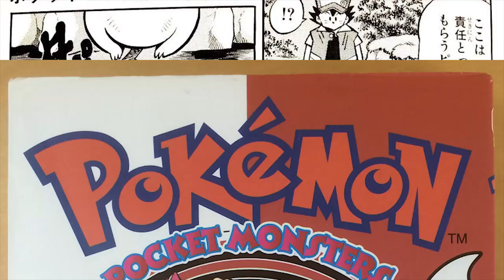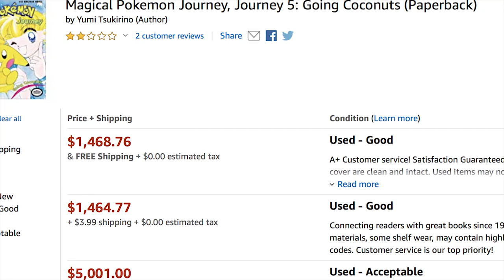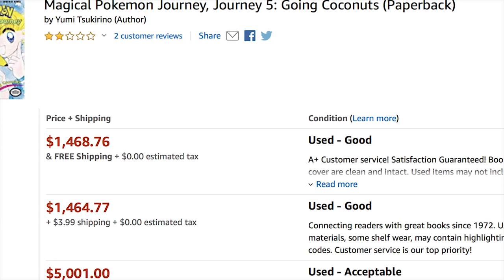Censored Even in JAPAN?! 10 Odd Facts About the Pokémon Manga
One of the most unusual, anything goes parts of the Pokemon franchise has to be the Pokemon manga. With multiple series' that do not have to abide by the regular rules of the franchise, anything can happen within their pages, and there are some EXTREMELY odd and funky things that have happened over the years concerning the Pokemon manga. So, in this video, we are going to cover ten of the oddest manga related facts that I could find!